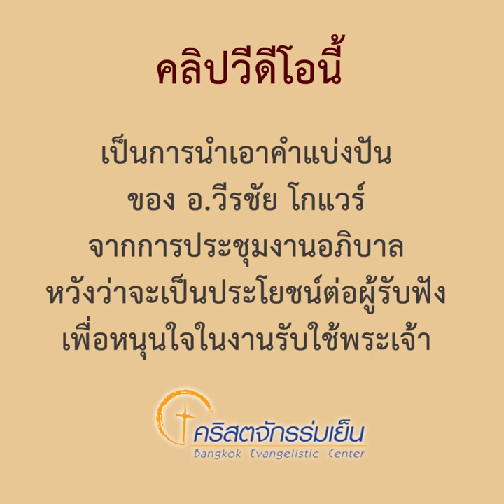คำแบ่งปัน อ.วีรชัย โกแวร์ : หัวข้อ หลักการ การรับใช้ : EP.06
คลิปวีดีโอนี้  : เป็นการนำเอาคำแบ่งปัน
ของ อ.วีรชัย โกแวร์
จากการประชุมงานอภิบาล
หวังว่าจะเป็นประโยชน์ต่อผู้รับฟัง

เพื่อหนุนใจในงานรับใช้พระเจ้า